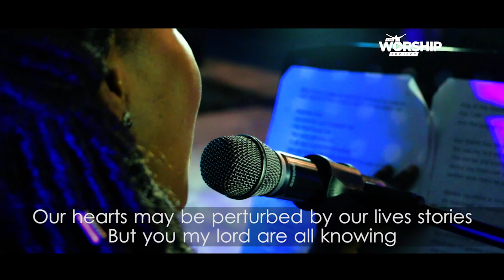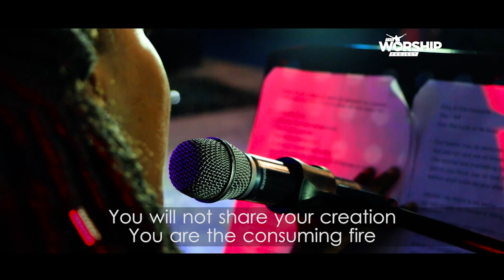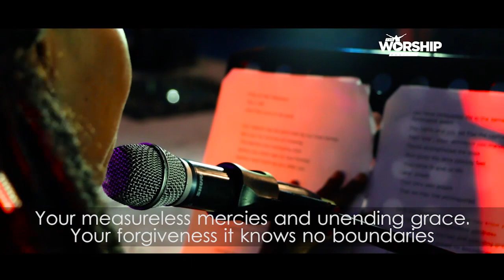Ultimate God | Jan | The Worship Project | S0103 | shuziaTV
Follow Jan on Instagram and Twitter @janobinyan

Exec Producers: @napsylalala @tarrahnigeria
Music Producer: @ kr8TVtee.studioz
Video Director: dare_victor
Lead Ministers: @Chimdisluv; @janobinyan; @tarrahnigeria @Chuckspeters @thegaberilanthony; @Ogbe9496
Background Singers - @beckyokpiri @greg.divine @ tessalicious_
Instrumentalists - @Officialc_bass @kr8TVtee.studioz @Chimdisluv
Sound Engineer @adenugamatthew
Special thanks -@dominioncity_hq @sholaolapade

About Shuzia!